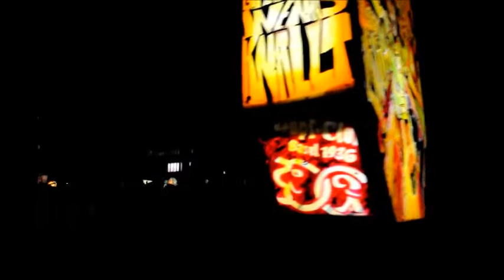【スイス】Basel Fasnacht Morgenstreich 2013 バーゼルファスナハト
モルゲンシュトライヒとともに幕開けしたバーゼルファスナハト。

朝４時の教会の鐘とともに街中の明かりが消えた直後の様子です。

夜明け前の暗い街中に浮かび上がるランタンやピッコロや太鼓の音が鳴り止まぬ幻想的な雰囲気をお楽しみください。

スイス在住日本人グループが発信しています！

スイスについてのご質問や、スイス現地の日本人サポート依頼はこちらから↓